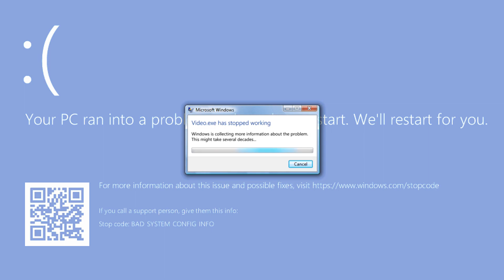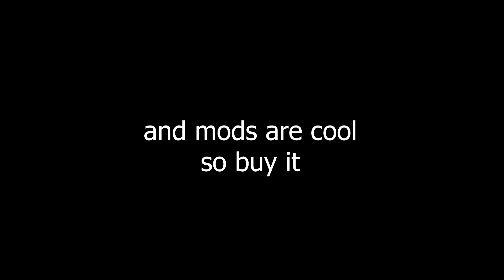Blade & Sorcery.exe | Playing with the NEW Shatter blade mod | Im back!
I used the medieval mod pack, the outer rim, time stop spell, and the new shatter blade mod!